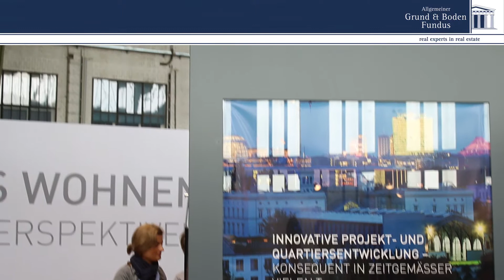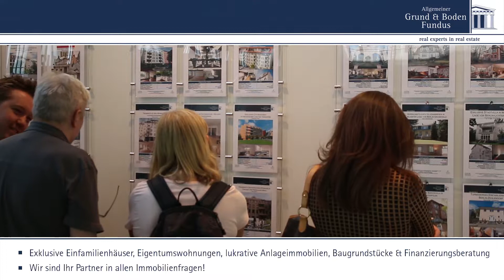Berliner Immobilienmesse 2014